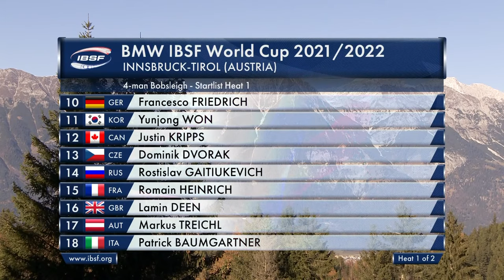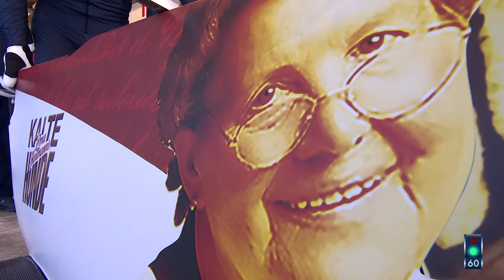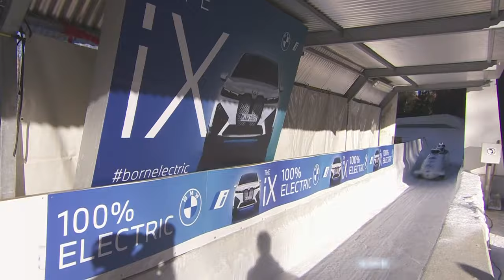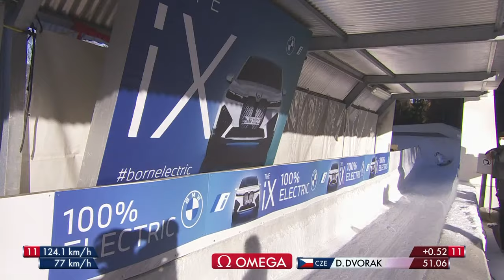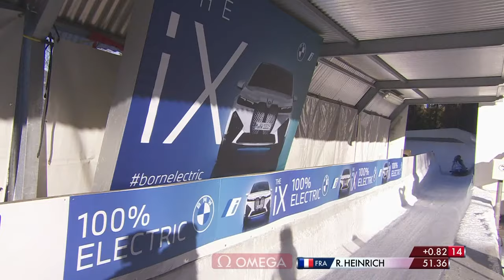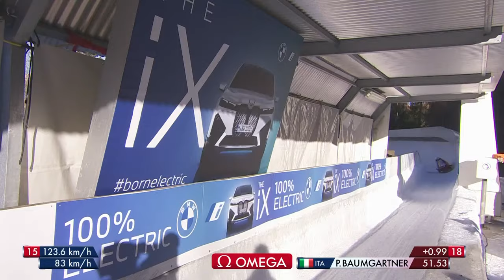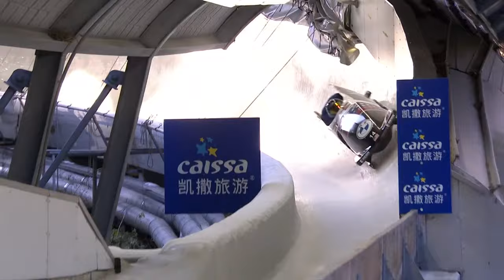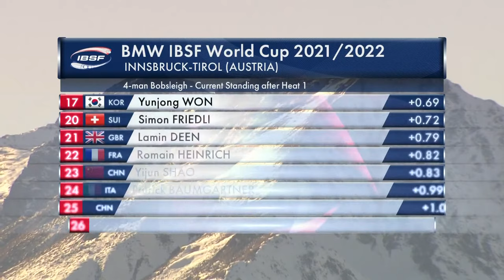Innsbruck #1 | BMW IBSF World Cup 2021/2022 - 4-Man Bobsleigh Heat 1 | IBSF Official